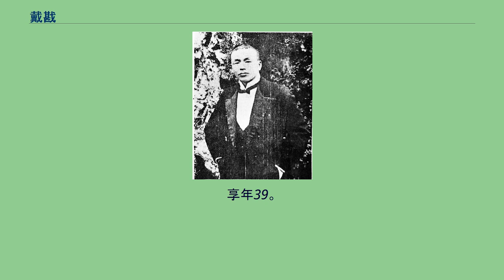戴戡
戴 戡（たい かん）は清末民初の政治家、軍人。
貴州省の立憲派の人物で、後に貴州民政長に就任した。
護国戦争では、護国軍の要人として活躍している。
旧名は桂齢。
字は循若。
号は錫九。
日本に留学して、宏文書院で学ぶ。
梁啓超が東京で組織した政聞社に参加した。
1908年（光緒34年）に帰国し、河南法政学堂庶務に任命された。
翌1909年（宣統元年）、雲南省箇旧錫鉱督弁（公司経理）に就任した。
辛亥革命の後、雲南軍政府都督蔡鍔の命により、貴州へ戻って塩務を担当した。
1912年（民国元年）、革命後の貴州省で内紛が発生する。
戴戡は省内の立憲派・旧軍を支援した。
戴は雲南の蔡鍔の下を訪れ、説得して自派への支持を取り付ける。
さらに滇軍（雲南軍）の唐継尭を貴州入りさせて、対立勢力である貴州の革命派・新軍を粛清した。
同年4月、唐が正式に貴州都督に就任すると、戴は都督府左参賛に任命された。
以後、貴州実業司司長、黔中観察使を歴任している。
1913年（民国2年）6月、唐が雲南都督に異動して、劉顕世が貴州護軍使となると、戴は貴州民政長（後に貴州巡按使）に就任した。
同時期に進歩党に入党し、理事に就任している。
1915年（民国4年）、袁世凱が皇帝即位を計画する。
戴戡は梁啓超・蔡鍔・唐継尭らと同様に、袁打倒へと動き始め、護国戦争の発動に与した。
ところが貴州の劉顕世は、それでも袁支持の姿勢を保ち、護国軍から袂を分かとうとしていた。
そこで戴戡は、貴州軍実力者・王文華とともに劉への牽制・圧力を強め、翌年1月27日に、ついに劉に貴州独立を宣言させるに至った。
戴自身は、蔡が率いる護国軍第1軍の第4梯団長として四川省へ進撃し、後には右翼司令官となっている。
3月22日に袁世凱は皇帝即位を取り消し、6月6日に死去して、護国戦争は護国軍の勝利に終わった。
護国戦争終結後、戴戡は、梁啓超や唐継尭の支援を受けて川軍（四川軍、四川軍閥）の内戦に介入した。
この後、四川省の統治権をめぐって、雲南軍の羅佩金、川軍の劉存厚との三つ巴の抗争となる。
1917年（民国6年）4月には、戴が四川省長兼督軍として成都を掌握した。
しかし、北京政府の支援を受けた劉の包囲攻撃を受けて戴戡は苦境となる。
戴戡は密かに成都から脱出したが、川軍の伏兵に仁寿県秦皇寺で包囲されてしまう。
最後は銃により自殺（戦死説もある）した。
享年39。